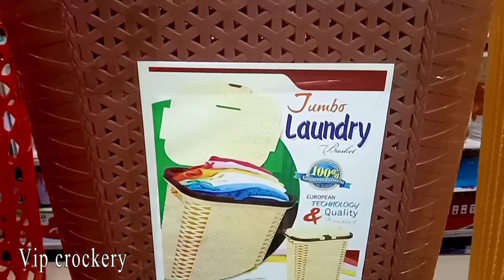Laundry basket//baby cloth basket//laundry storage basket//shopping basket//carry basket.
friendly, reduce your plastic bag usage, can be used for shopping, picnics, sports and more.
Hope u like our videos and channel.